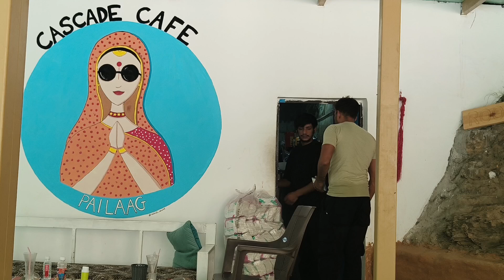bhai ke sath gai dhokany water foll ll#dhokany